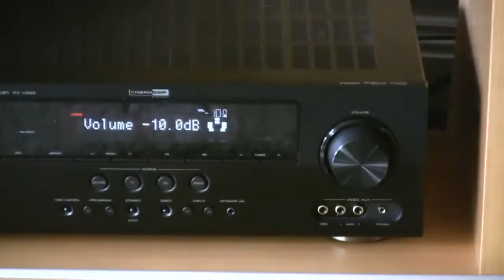Yamaha 892 HT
Quick look at the YHT-892AU 7.1 Channel Digital Home Theatre System.